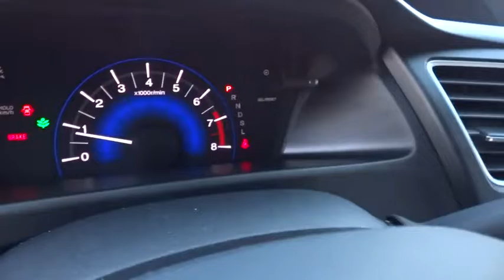2014 HONDA CIVIC Redding, Eureka, Red Bluff, Northern California, Sacramento, CA 127216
2014 HONDA CIVIC